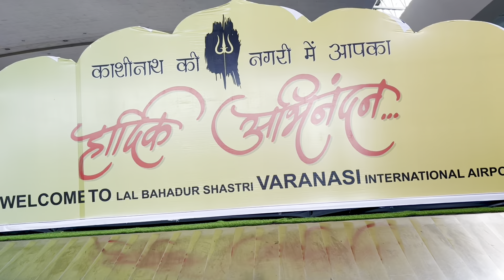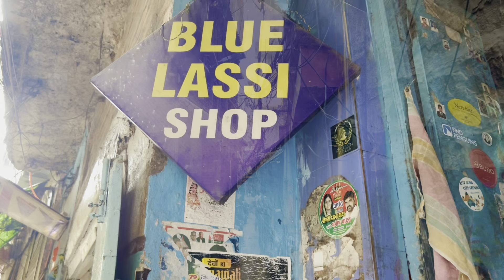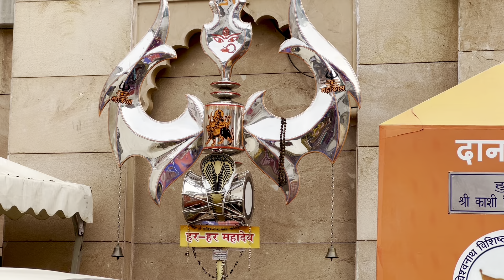চলো বেনারস ঘুড়ে আসি। Varanasi Famous Street Food Tour| Ganga Arati| Benaras Boat Ride| Bengali Vlog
চলো বেনারস ঘুড়ে আসি। Varanasi Street Food Tour| Ganga Arati | Boat Ride| Benaras Food walk | Bengali Travel Vlog

Varanasi Tourist Places | Varanasi Tour | Famous Street Food |
Exploring Iconic Food Joints of Thatheri Bazaar, Varanasi | The Ram Bhandan | Blue Lassi

ভালো লাগলে Like করো, বন্ধুদের সাথে শেয়ার করো।